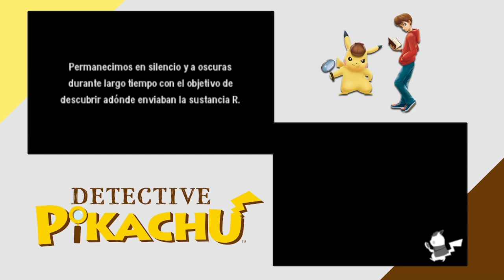LA MÁSCARA MISTERIOSA | DETECTIVE PIKACHU #18